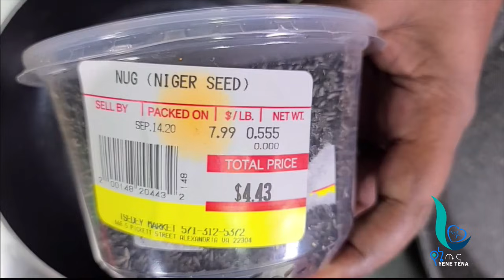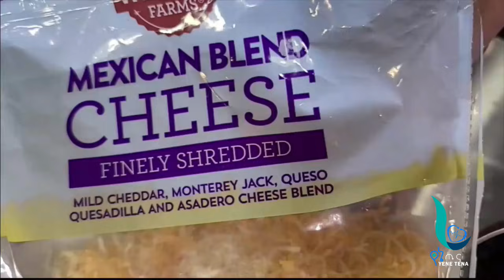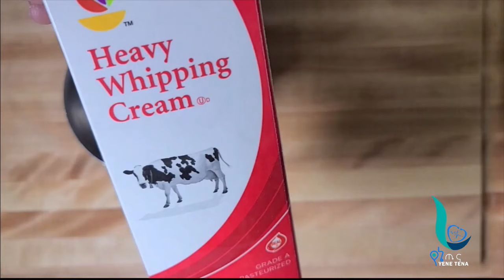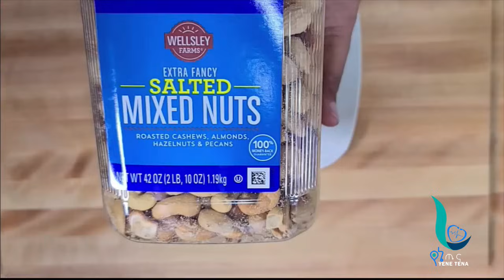ETHIOPIA | በቀን እንዴ ስበላ እንዴት የሚጣፍጥ እና ለጤናችን አስፈላጊ በሆኑ ነገሮች የታጨቀ እራቴ ይህን ይመስላል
በቀን እንዴ ስበላ እንዴት የሚጣፍጥ እና ለጤናችን አስፈላጊ በሆኑ ነገሮች የታጨቀ እራቴ ይህን ይመስላል